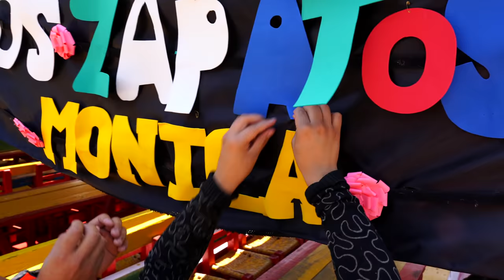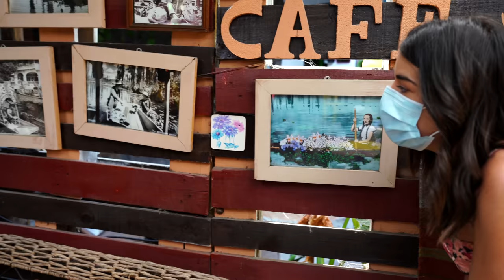TRAJINERAS en XOCHIMILCO ✅ Costos y dónde comer |MEXICO| 4K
🔴 VISITA XOCHIMILCO, un LUGAR PRECIOSO en CDMX ¡¡Te encantará!

Familia 💖 XOCHIMILCO es un precioso lugar en CIUDAD DE MÉXICO 🇲🇽 que os dejará sin palabras. Haremos un recorrido por la zona turística de XOCHIMILCO con las famosas TRAJINERAS, visitaremos la Choza de María Candelaria, comeremos unos deliciosos tlacoyos y escucharemos la leyenda de la Isla de las Muñecas 😱